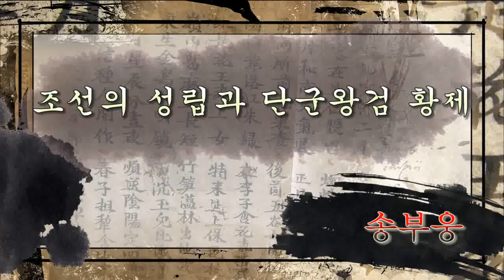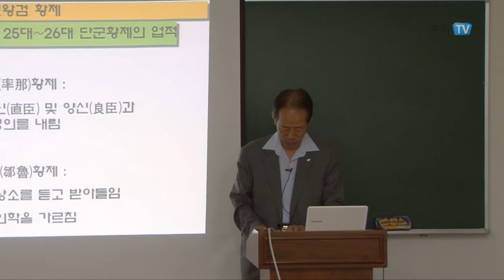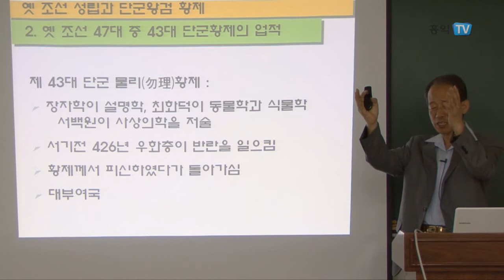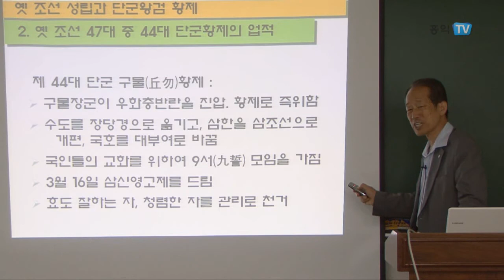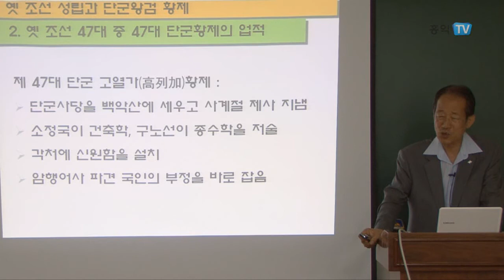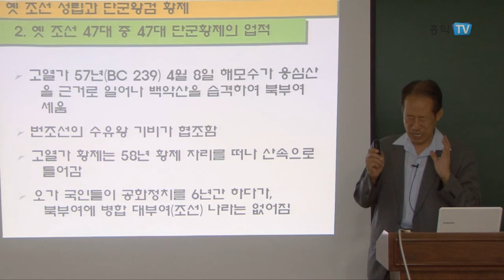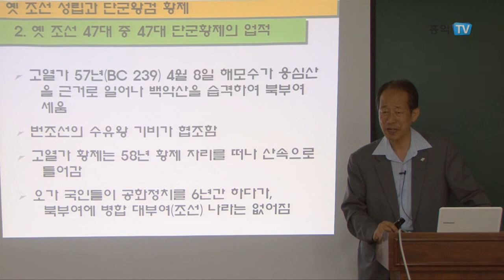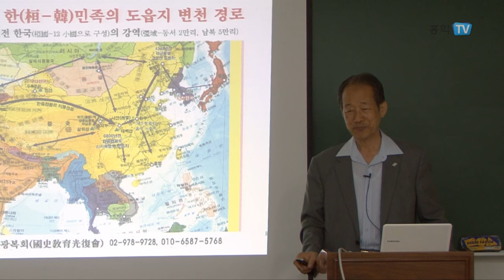[홍익TV] 송부웅 14강 조선의 성립과 단군왕검 황제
3-1강 환국(12소국)과 신시배달국의 개천(開天) 송부웅 원장 (한국상고역사교육원) 국사바로알기중앙회 연락처 / 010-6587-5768 ..